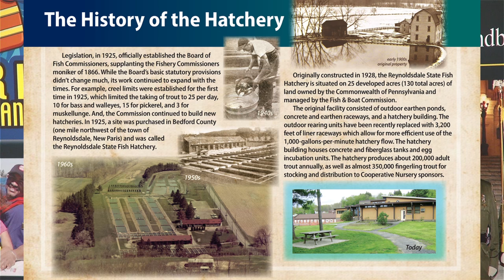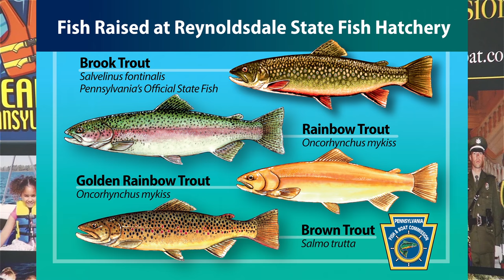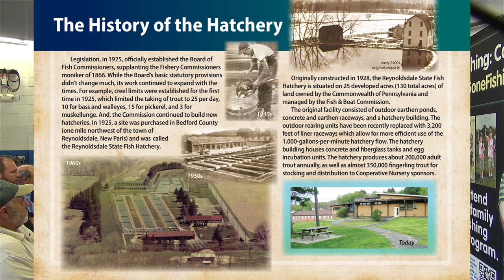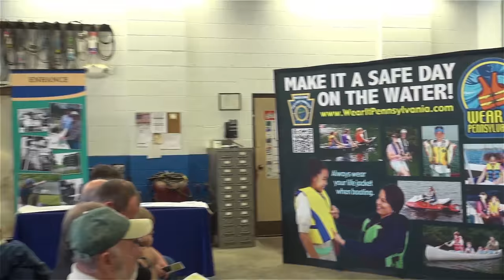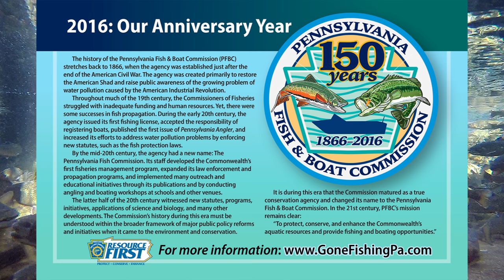Reynoldsdale State Fish Hatchery Open House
Continuing the year-long celebration in honor of its 150th Anniversary, the Pennsylvania Fish and Boat Commission (PFBC) hosted a special Open House on October 30 from 2-5 p.m. at the Reynoldsdale State Fish Hatchery, located at 162 Fish Hatchery Rd, New Paris, PA 15554.

The afternoon will began with a special ribbon-cutting ceremony to mark major infrastructure upgrades recently completed at the hatchery. Bedford County Chamber of Commerce President/CEO Kellie Goodman Shaffer opened the event. Speakers included Executive Director John Arway, PFBC Commissioner Leonard  Lichvar, state Senator John Eichelberger, Jr. (R-Duncansville), and state Representative Jesse Topper (R-Bedford).